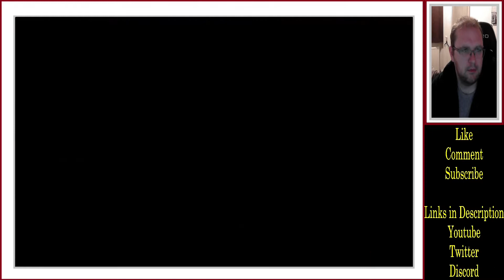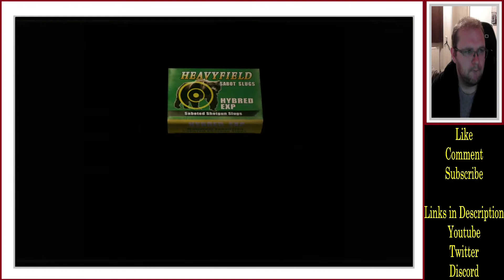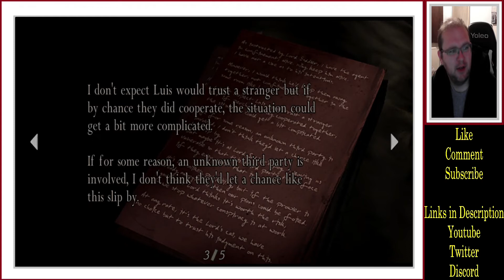Let's Play Resident Evil 4 - Pt2 - Unpleasant to our Eyes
Leon's been captured, but at least he's not alone. He gets some answers from a fellow prisoner and upon attaining freedom, he'll need to fight his way back to the village where he'll have another encounter with the chief of the village.

Playthrough of Resident Evil 4.

Links

Playlist Links.

Pokemon stuff.

Other Games.